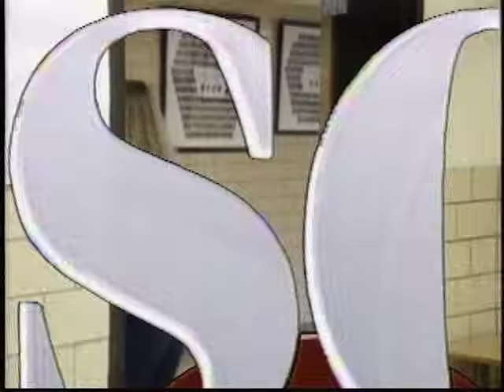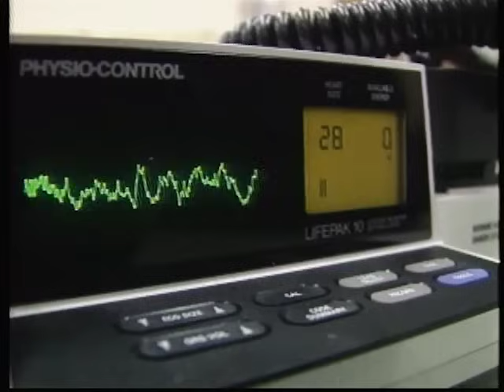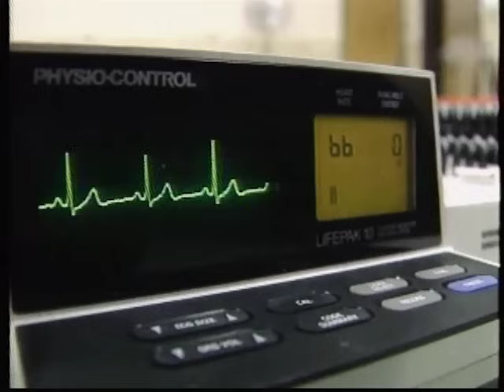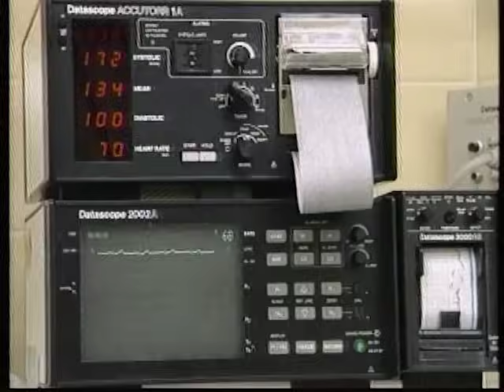Rescue 911 - Heart Attack Teacher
A beloved school teacher has a heart attack in class.